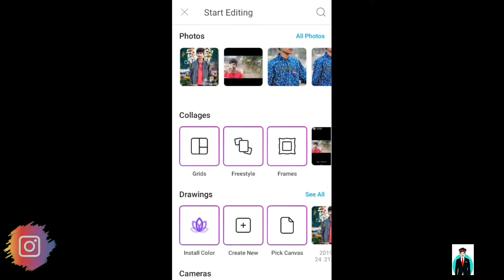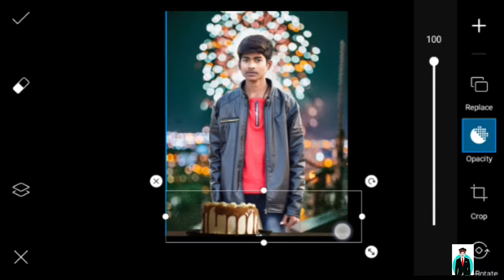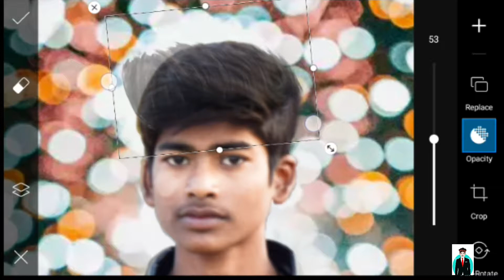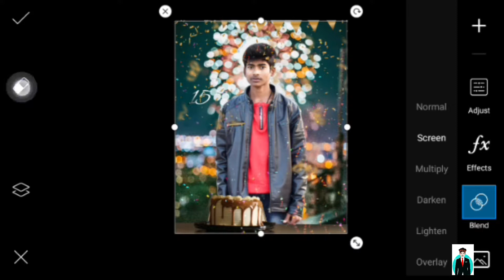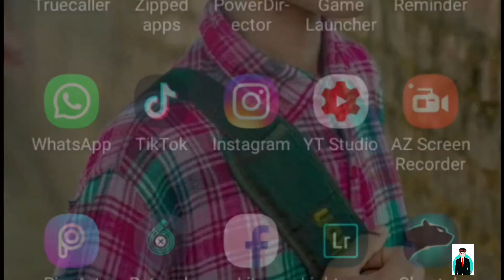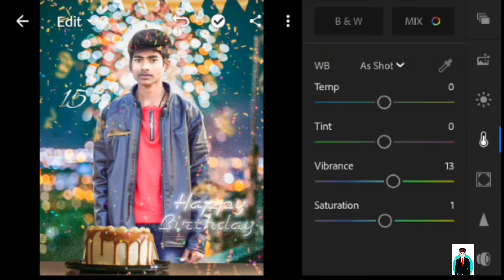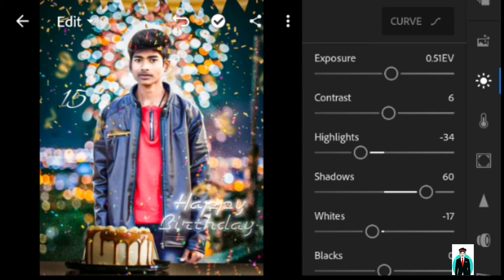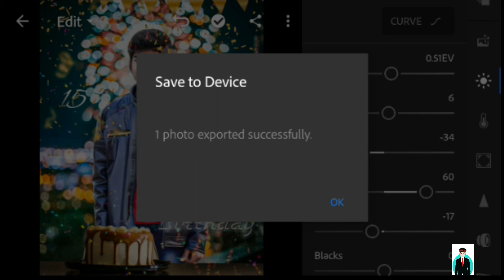PicsArt Happy Birthday Photo Editing Tutorial in PicsArt in Hindi Happy Birthday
birthday PNG

DOWNLOAD APPS